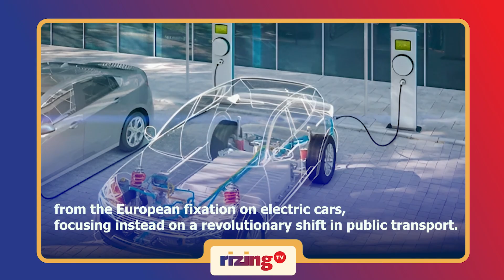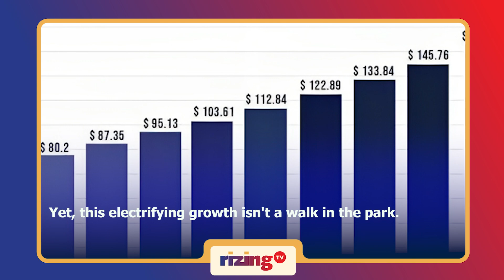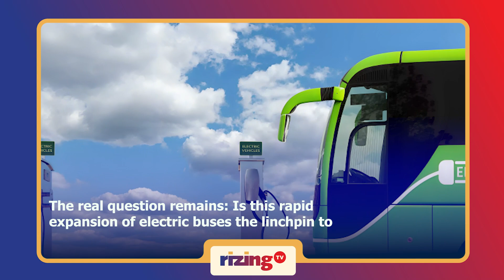Will E-Bus Expansion Be Critical For India's Low-Carbon Strategy? | RizingTech | Rizing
- India accelerates green transit: 5,000 electric buses multiply, driving low-carbon revolution. Will this surge reshape urban transport?